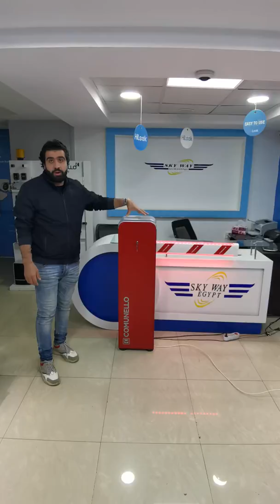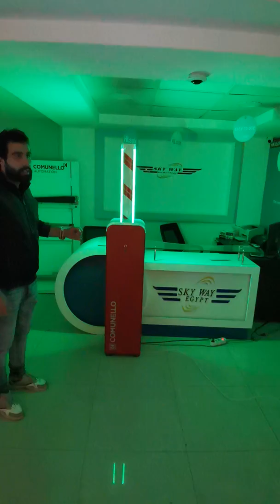Comunello barrier gate egypt Skyway